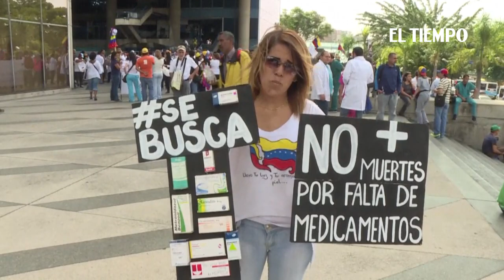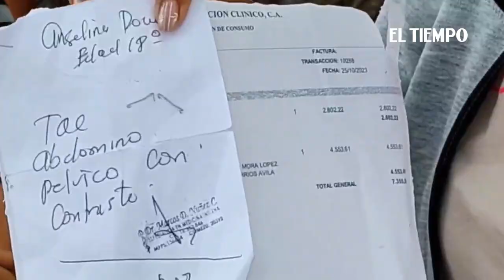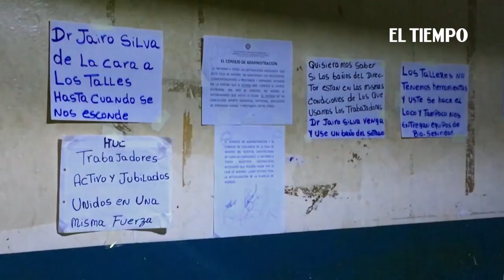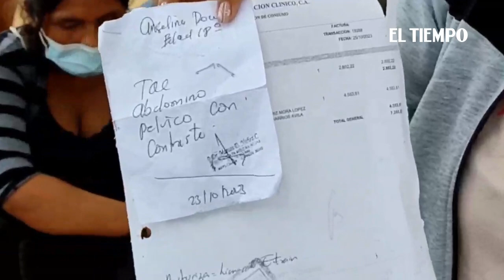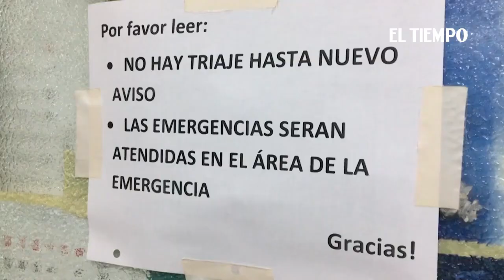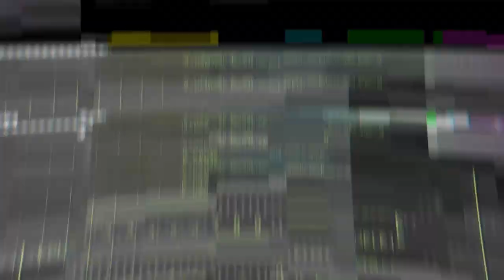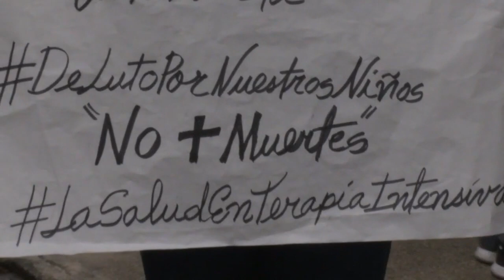Conseguir una UCI en el Zulia es una odisea | El Tiempo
Con el pasar del tiempo la situación en el sistema de salud del occidente de Venezuela dista mucho de estar mejor, con hospitales y redes de ambulatorios donde no hay lo necesario para salvar vidas, quien no tiene dinero, simplemente debe resignarse a lo peor.
Los hospitales del estado Zulia, estado ubicado en el extremo occidental de Venezuela están mal, no solo estructuralmente hablando, carecen de los insumos y medicamentos necesarios.
Familiares de pacientes tardan días y hasta semanas en ubicar una UCI en el Zulia.
Mira todos los programas especiales de Dossier Venezuela y entérate, sin censura de lo que está pasando en Venezuela